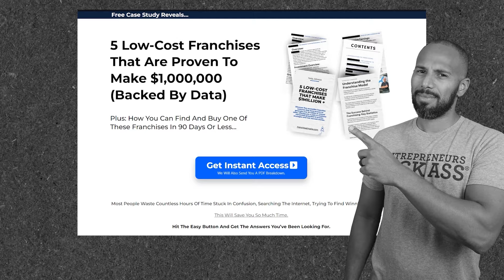4 Businesses That Make People Rich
20% of businesses fail during the first two years of being open, 45% during the first five years, and 65% during the first 10 years.

Only 25% of new businesses make it to 15 years or more.

This raises the question, what kind of business can you start/buy that will be successful and make you a ton of money?

I've boiled it down to 4 business models that can make you a ton of money.

If you want to buy or start a business in 2024...

Sit back, take some notes, and enjoy.

Ready to Build Your Empire?

🚀 Franchise Buyers Academy: Speed up your journey with our step-by-step mini-course.

✅ Apply for Personalized Consulting: Work directly with Tariq’s elite team for tailored guidance to build your franchise empire.

Free Resources to Get You Started:

🤑 5 Low-Cost Businesses That Make $1 Million: Learn about affordable franchises with high returns.

📚 FREE Franchising Masterclass: Gain deep insights into franchising to pave your path to success. Access Now

📘 FREE StarterKit - Zero to Profitable Franchise in Less Than 12 Months: Start fast in the franchising world.

Stay Informed with Our Latest Insights:

🎧 The Franchise Empire Show Podcast: Tune into expert interviews and discussions on franchising. Listen Now